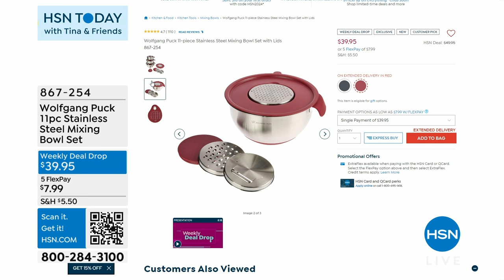HSN | HSN Today with Tina & Friends 04.19.2024 - 08 AM